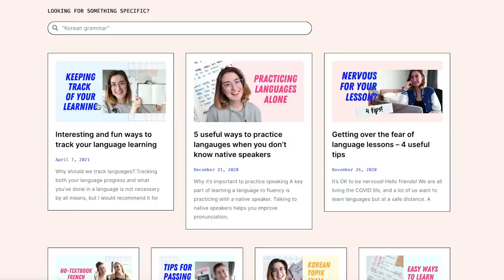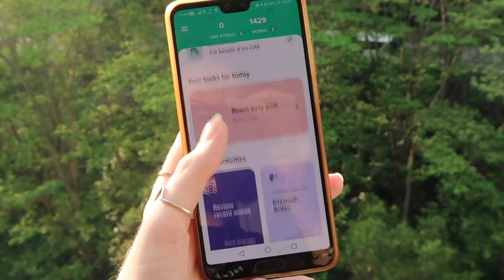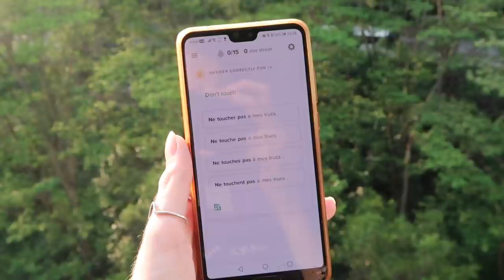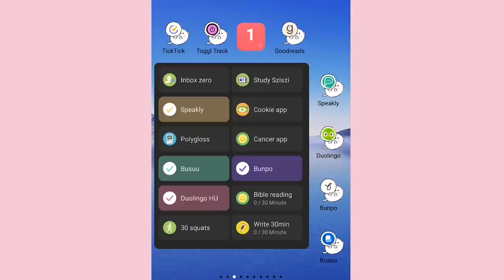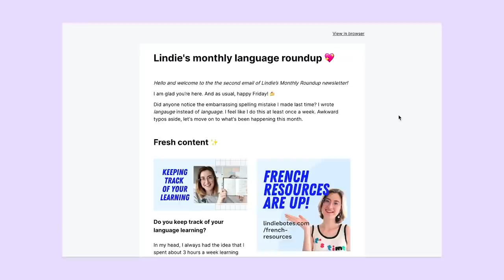How I use my language journal | Language goals update & plan with me 📝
How are my polyglot language goals progressing? Here's an in-depth look into my language learning journal / language tracker, how I review my goals for each quarter and each month, and what my language plan is for Q2 (April ~ June).

Things and videos I mentioned:
Spanish short stories book

Stationery used:
Favorite pen
Yellow highlighter
Color pens

Timestamps
0:00 Intro
1:08 How I use my language journal
3:38 Tracking my time
5:33 WEEKLY REVIEW
9:55 Planning for the week
10:42 MONTHLY REFLECTIONS
12:22 Quarter 1 goals review
13:50 APRIL REVIEW
7:15 Q2 GOAL PLANNINNG
22:42 Daily habits and apps
25:07 Language updates and summary
26:33 thank you!!!
27:07 I STARTED A NEWSLETTER 💖

💕 LINKS

✨EBOOKS & GOODIES

💕ABOUT

🎥EQUIPMENT